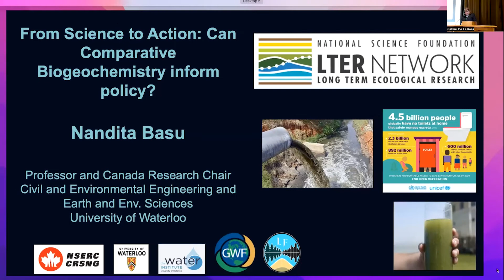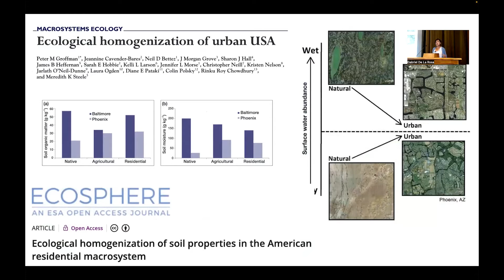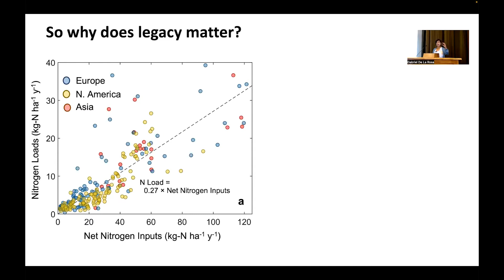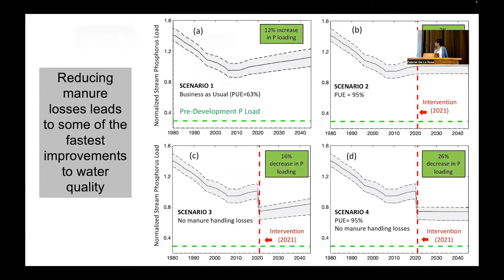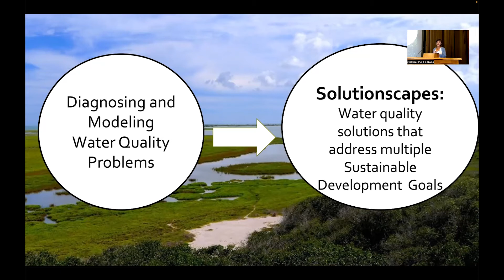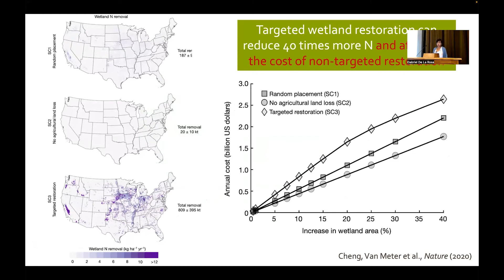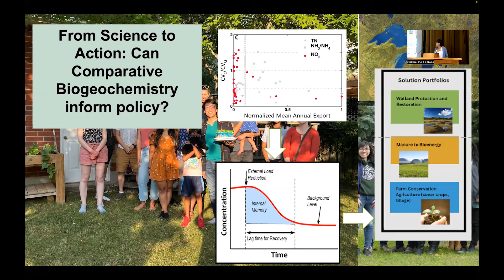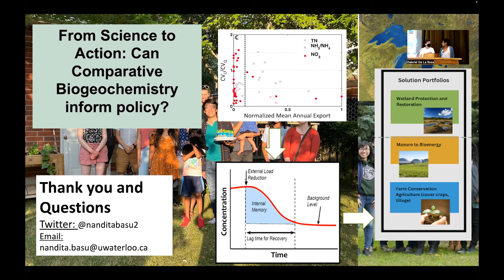Nandita Basu | LTER All Scientists' Meeting Plenary | 9.21.22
Nandita Basu delivers the Wednesday Morning plenary talk at the 2022 LTER All Scientists' Meeting.

Recorded on Wednesday, September 21, 2022